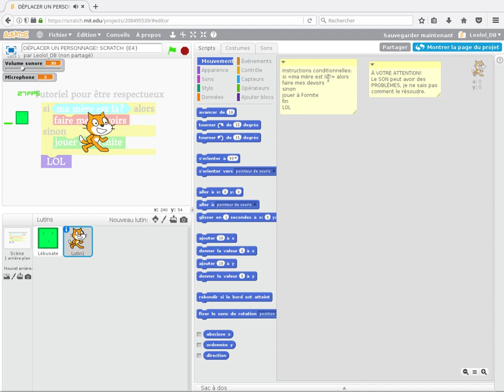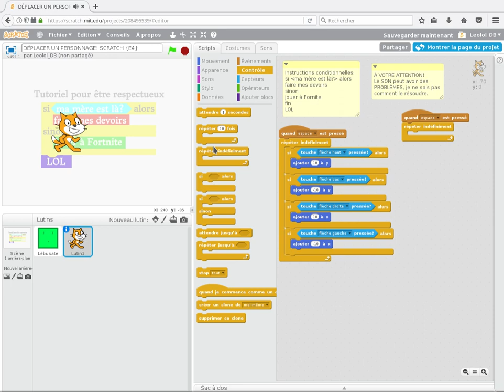DÉPLACER UN PERSONNAGE! SCRATCH {E4}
Bonjour tout le monde! Aujourd'hui nous allons déplacer un personnage avec les flèches directionnelles ou la souris en utilisant deux scripts très simples!